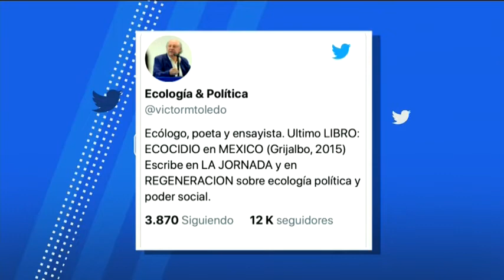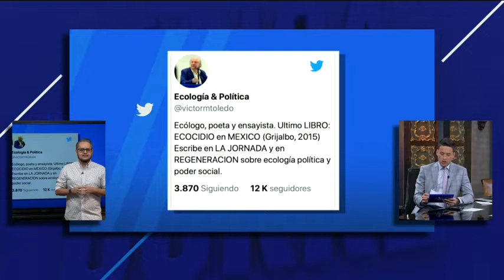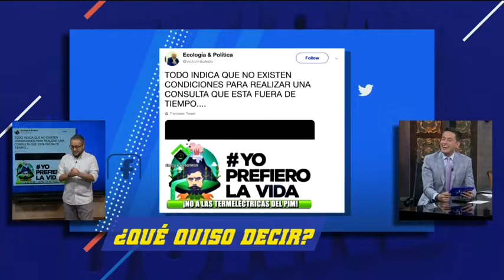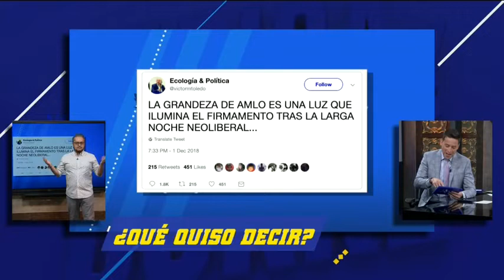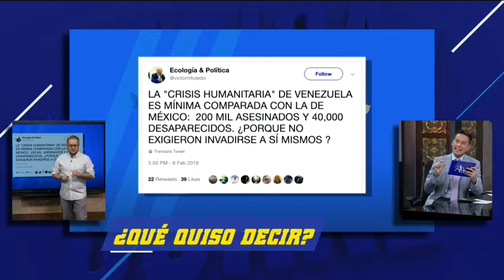¿Qué quiso decir Víctor Manuel Toledo en twitter? | De Pisa y Corre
Víctor Manuel Toledo es el nuevo titular de SEMARNAT, pero ¿por qué ha publicado esto en twitter?

No te pierdas todos los días De Pisa y Corre a las 8 a.m. por Imagen Televisión.